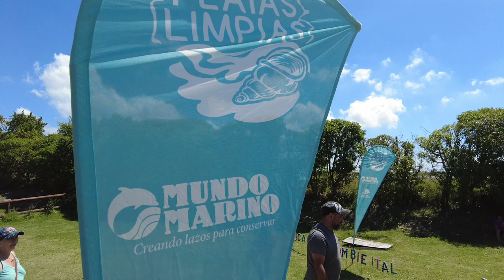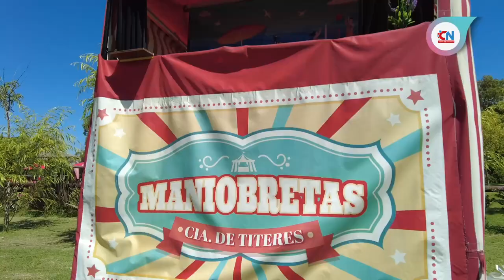Mundo Marino festejó sus 45 años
El Parque Educativo, ubicado en San Clemente del Tuyú, realizó actividades para toda la familia.

Además de juegos, maquillaje y muchas sorpresas, hubo un espacio educativo y de concientización sobre cuidado del ambiente y las playas.

Mundo Marino se encuentra ubicado en Avenida Décima Nº 157 y se puede visitar de 10.00 a 20.00.